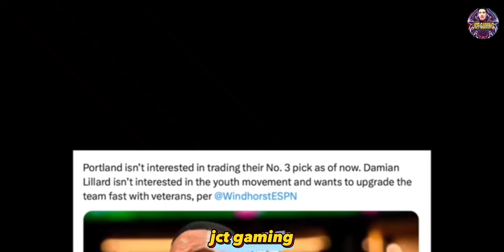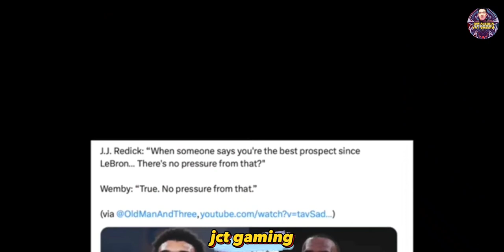Wow! Victor Wembanyana is like LeBron James.[ NBA ]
Wow! Victor Wembanyana is like LeBron James.@JCTTV0719